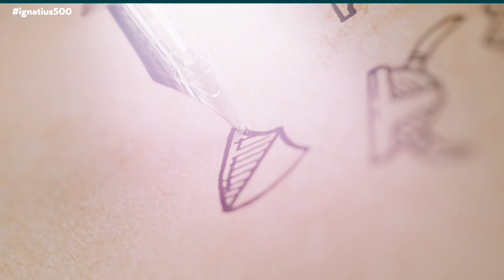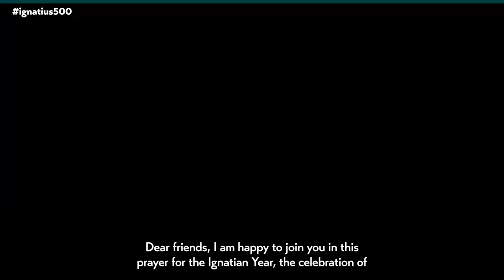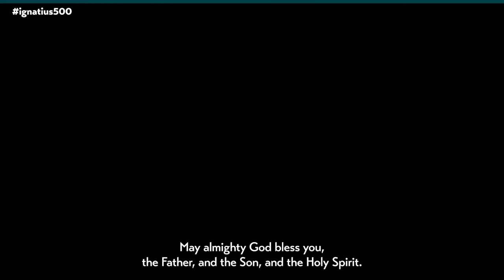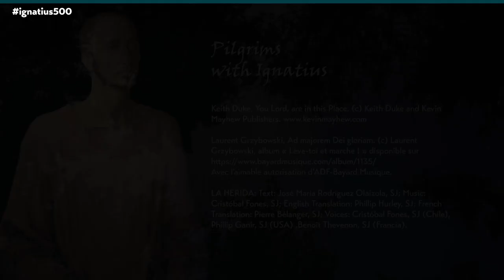Pilgrims with Ignatius in English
500 years ago, St. Ignatius of Loyola was wounded in the battle of Pamplona.

This injury shattered his dreams of worldly glory and put him on a way of conversion which would ultimately lead to the foundation of the Society of Jesus.

This year is an opportunity to celebrate this conversion, to be renewed, to become pilgrims with Ignatius, and to see all things new in Christ.

Keith Duke, You Lord, are in this Place. (c) Keith Duke and Kevin Mayhew Publishers.

Laurent Grzybowski, Ad majorem Dei gloriam. (c) Laurent Grzybowski, album « Lève-toi et marche !

Avec l’aimable autorisation d’ADF-Bayard Musique.
LA HERIDA
Letra: José María Rodríguez Olaizola, SJ
English Translation: Phillip Hurley, SJ
Traduction Française: Pierre Bélanger, SJ
Voces:
Cristóbal Fones, SJ (Chile)
Phillip Ganir, SJ (USA)
Benoît Thevenon, SJ (Francia)